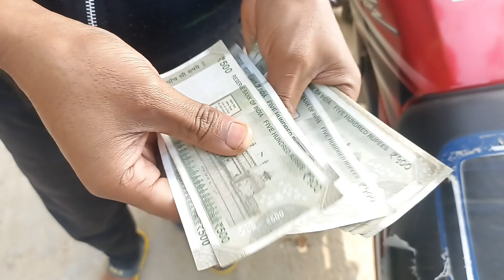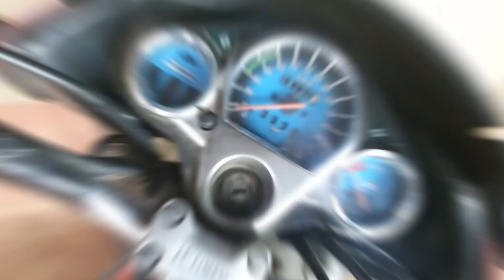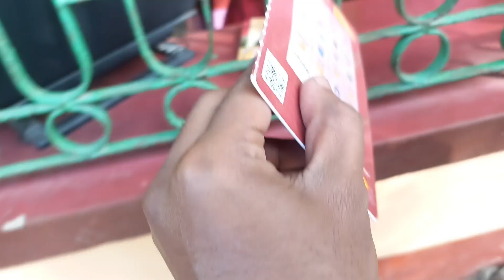My First Payment From Youtube || My Youtube Earning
Youtube earning
my first payment from youtube youtube earning youtube money my first payment 2024